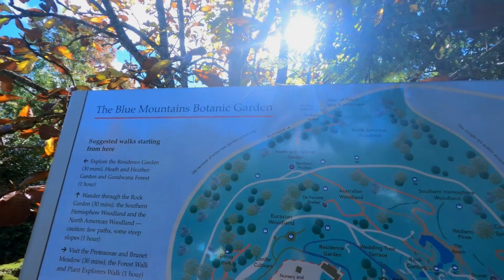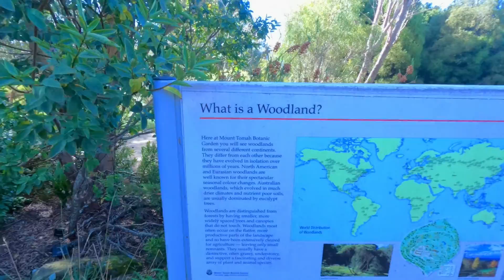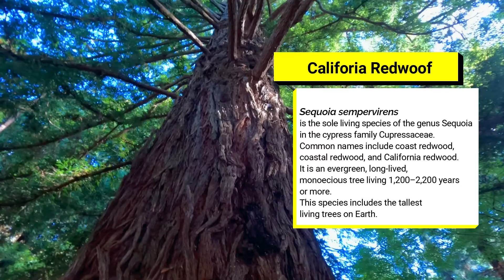Pinoy Escape to Paradise at Blue Mountain Botanic Garden Sydney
The Blue Mountains Botanic Garden, situated in the picturesque Blue Mountains of New South Wales, Australia, is indeed a paradise for nature lovers and garden enthusiasts. Here's why you should consider escaping to this botanical haven:

Spectacular Location: The Blue Mountains Botanic Garden is located in the UNESCO World Heritage-listed Blue Mountains, known for its stunning landscapes, including lush valleys, dramatic cliffs, and eucalyptus forests. The garden's setting amidst this natural beauty makes it a unique and serene destination.

Diverse Plant Collection: The garden is home to an extensive collection of plants, including native Australian flora as well as plants from other parts of the world. It's a living museum of plant species, and you can explore themed gardens that showcase different environments and ecosystems.

Sensational Views: While strolling through the garden's various sections, you'll be treated to breathtaking views of the surrounding Blue Mountains and the Grose Valley. The lookout points within the garden provide perfect vantage points for capturing memorable photos.

Exploration and Education: The Blue Mountains Botanic Garden offers a range of educational programs, guided tours, and workshops for visitors of all ages. It's an excellent place to learn about the diverse plant life found in Australia and gain insight into the region's natural history.

Birdwatching and Wildlife: The garden is a haven for birdwatchers, with numerous bird species calling it home. You might spot colorful parrots, kookaburras, and various other native birds. There's also a chance to encounter some of Australia's unique wildlife.

Peaceful Retreat: Whether you're seeking solitude or a tranquil spot for a picnic, the garden provides a serene atmosphere. The well-maintained paths and seating areas make it an ideal place for relaxation and contemplation.

Events and Festivals: The garden hosts various events throughout the year, including art exhibitions, plant sales, and seasonal festivals. Check the garden's event calendar to see if any special events align with your visit.

Accessibility: The garden is easily accessible from Sydney, making it a perfect day trip or a weekend getaway option. It's approximately a 90-minute drive from Sydney's city center.

Conservation Efforts: The Blue Mountains Botanic Garden plays a crucial role in plant conservation and research. By visiting, you're supporting their efforts to protect and preserve Australia's unique plant species.

Café and Visitor Center: The garden has a café where you can enjoy a meal or a cup of coffee while taking in the scenic surroundings. The visitor center provides information about the garden's history and the various plant collections.

Escape to the Blue Mountains Botanic Garden in Sydney, and you'll find yourself surrounded by the beauty of nature, diverse plant life, and a sense of tranquility that makes it a truly enchanting destination for any traveler. Whether you're a nature enthusiast, a photographer, or simply looking for a peaceful retreat, this garden offers a slice of paradise in the heart of the Blue Mountains.